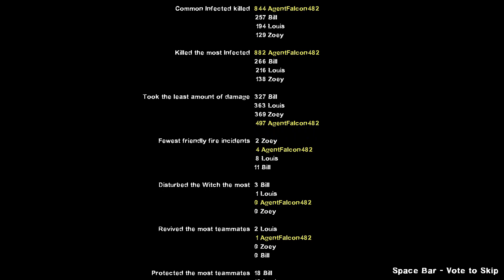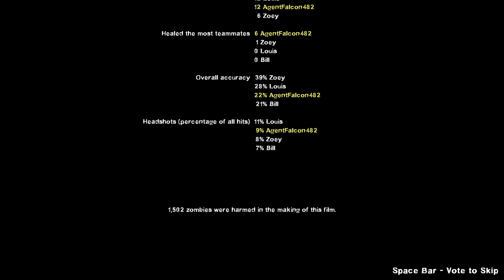Left 4 Dead 2 - Custom Campaign Brain 4 Dead With All 8 Survivors Gameplay (As Francis)